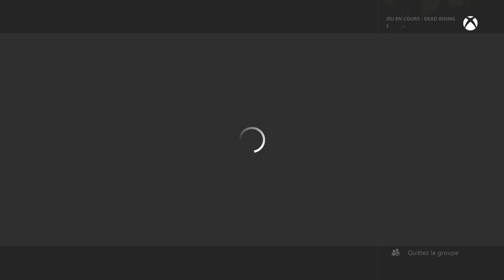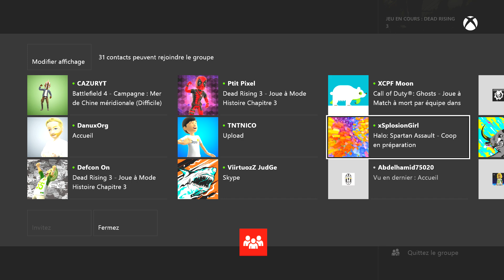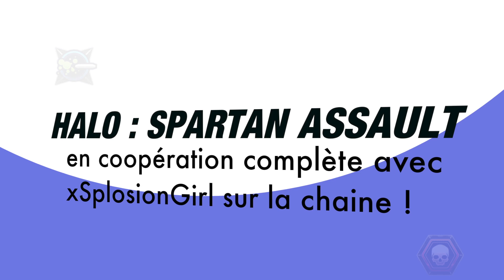[ Gameplay ] Découverte Halo Spartan Assault en Coop Xbox One ∣ VinceTheVice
Je continue la découverte du jeu Halo Spartan Assault sur Xbox One. Et cette fois-ci, c'est en coop avec xSplosionGirl que l'on découvre le mode multijoueurs ⬇

D'autres coop en multi sur le jeu arriveront prochainement.

Disponible depuis le 24 décembre 2013, sur Xbox One, Windows 8 et Windows Phone 8. Entre 6 et 15€ en fonction de la plateforme.

Tu as aimé cette vidéo ? J'en ai + de 200 à te montrer sur un tas de jeux vidéo super cool

✓ Acheter tous tes jeux vidéo, tes accessoires et tes consoles moins cher (et ton matériel de capture) :